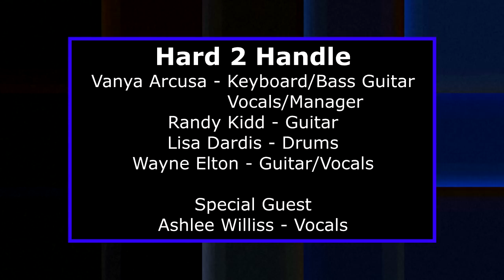Hard 2 Handle - Song 1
The band Hard 2 Handle is joined by special guest singer Ashlee Williss to do a great cover on the song "NO DOUBT DON'T SPEAK" - Hard 2 Handle Band members are: Vanya Arcusa on Keyboards/Bass Guitar/Vocals & Manager - Randy Kidd on Guitar - Lisa Dardis on Drums - Wayne Elton on Guitar/Vocals - video "tag teamed" by Trevor & Eileen of Ordinary to Extraordinary Life (OTELproductions).